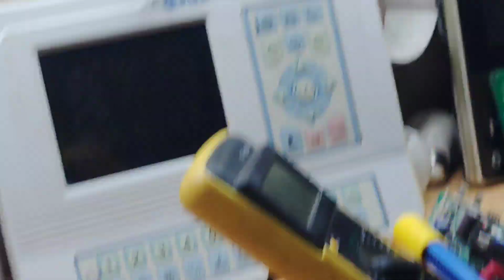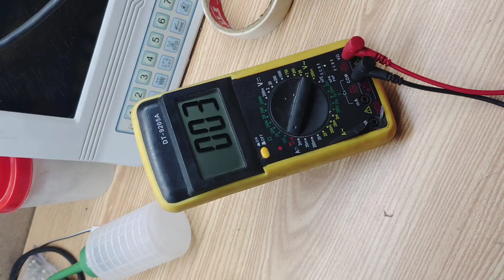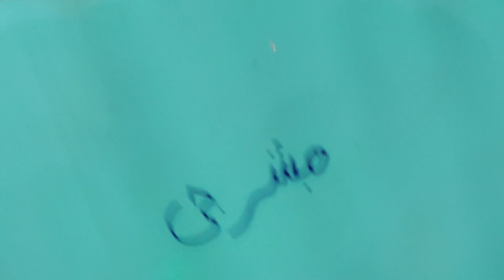electronics card repair|aslam sultan mix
electronic repairelectronics repairelectronicsrepairlearn electronics repairlearn electronic repairindustrial electronics repairpcb repairelectronics repair schoolelectronic repair schoolnic card repaircommercial electronics repairgraphics card repairindustrial electronic repairdth card repairgpu repairelectronic weight machine repairmellanox card repairhow to checked electronic cardnetwork card repairfree dish card repair